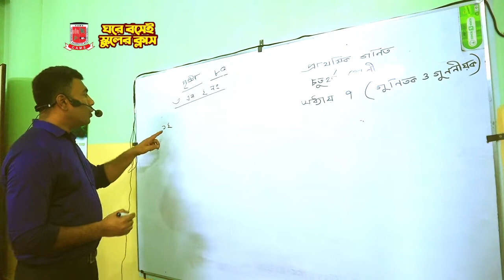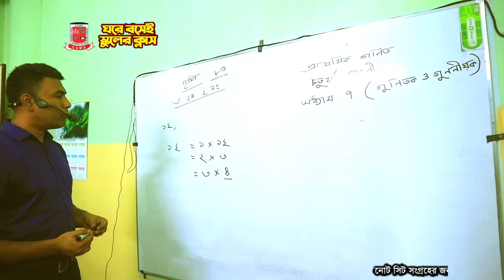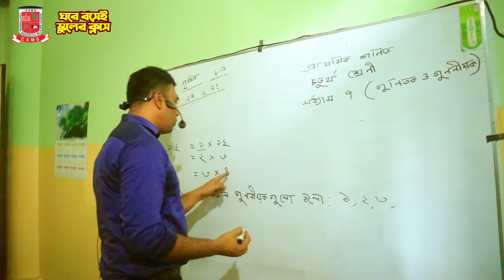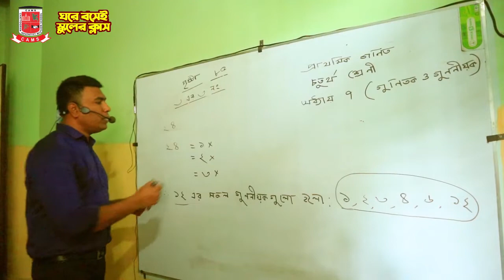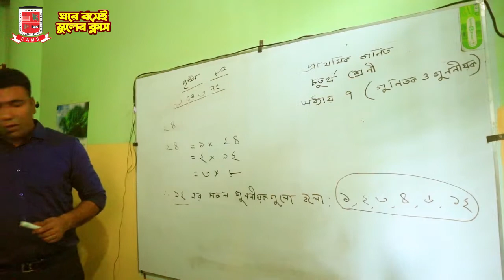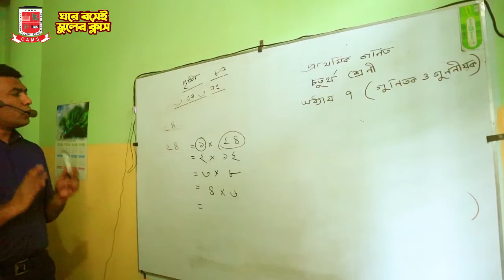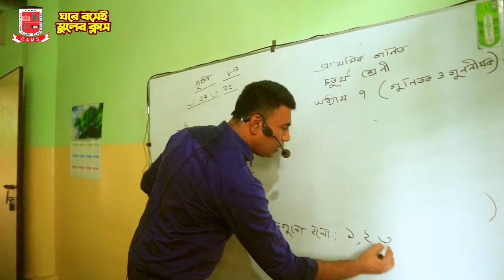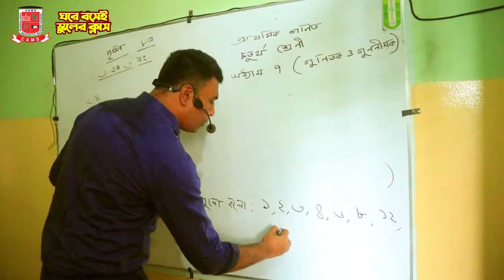অনলাইন ক্লাস Class IV Subject Mathematics #02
চট্টগ্রাম অ্যাডভেন্টিস্ট মিশন স্কুল বিশেষ বিজ্ঞপ্তি এতদ্বারা সকল সম্মানিত অভিভাবক ও সকল ছাত্র-ছাত্রীদের জানানো যাচ্ছে যে, আমাদের অনলাইনের ক্লাসগুলো সম্প্রচারিত হচ্ছে You Tube এর এই চ্যানেলে CAMS Mission School নোট সিট সংগ্রহের জন্য এই Gmail address টি ব্যবহার করুন camsschool . আমাদের সাথে থাকুন Class IV (Subject: Mathematics) has been uploaded.